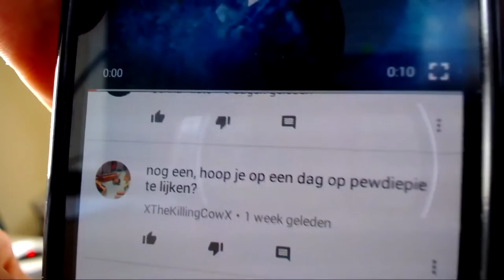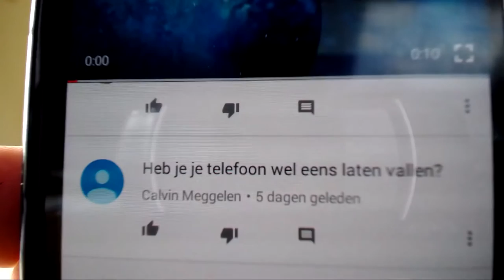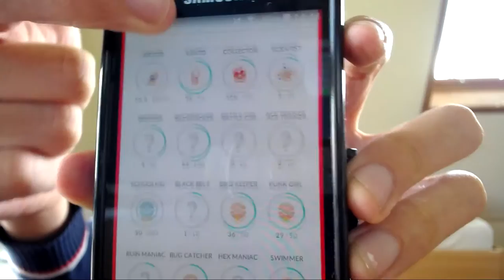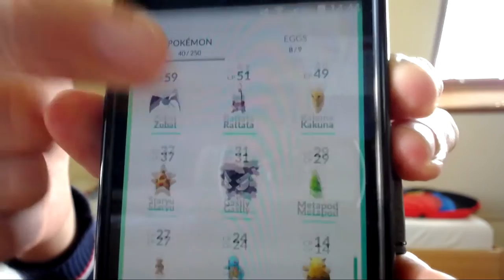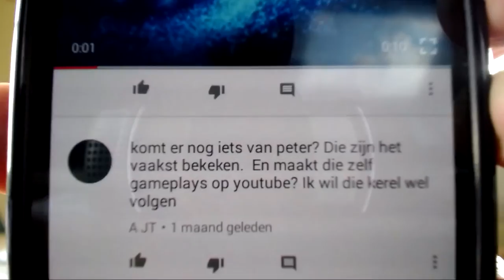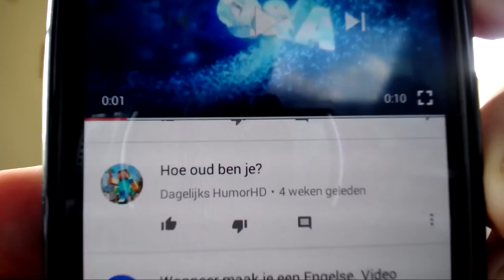Een hoop vragen! - Q&A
Het is weer tijd voor een nieuwe Q&A.
Laat hier je vragen achter en ik zal ze misschien beantwoorden.

Tho Bov - Dutch / Nederlands

Yo, leuk dat je kijkt!
Ik ben Thobov, een jongen die graag spelletjes speelt.
Ik speel games en neem ze op.
Ik speel bijvoorbeeld Minecraft, Ark Survival Evolved en GTA 5.

Mijn videokwaliteit is minimaal:
1080p HD! 60 FPS! [Soms 30FPS]
Géén of nauwelijks lag! [Soms ligt het aan mijn OBS Recorder of aan mijn internet]
Ik upload wanneer ik tijd heb. Ik heb het erg druk met school en stomme toetsen. Maar ik probeer minimaal 1 video per week te uploaden.